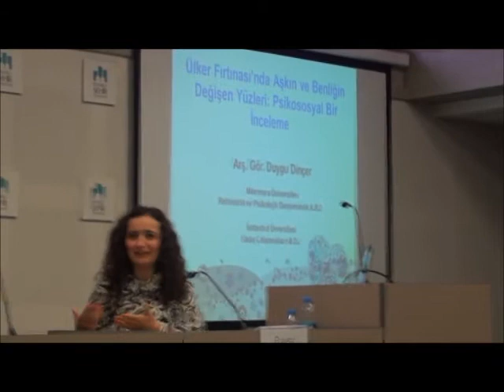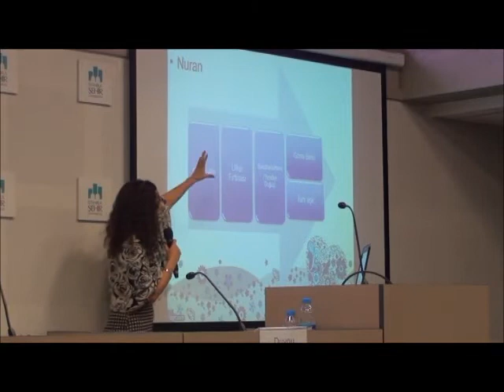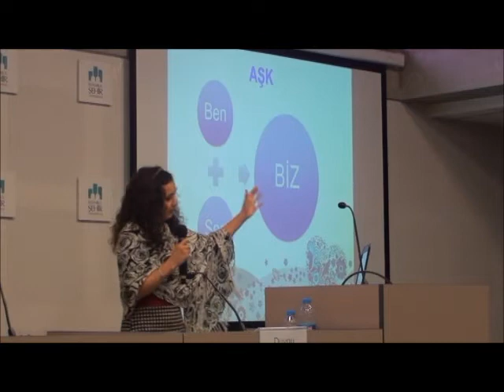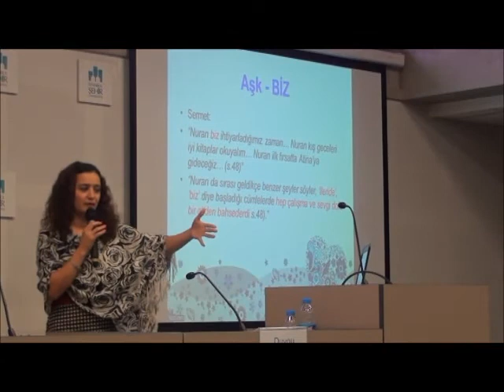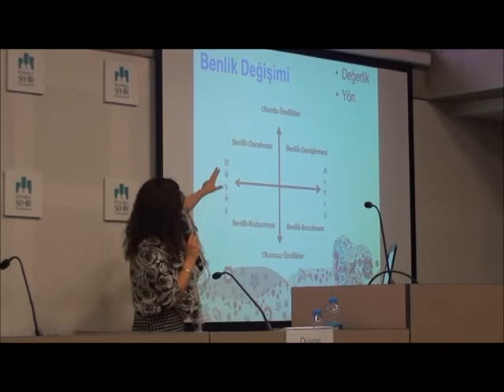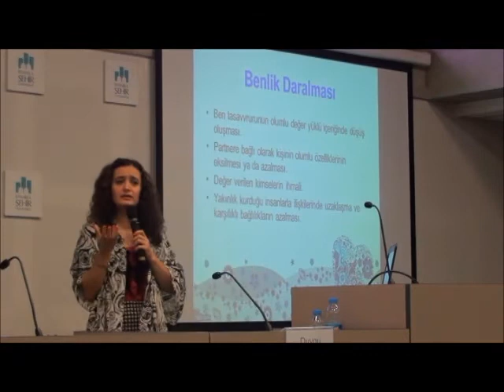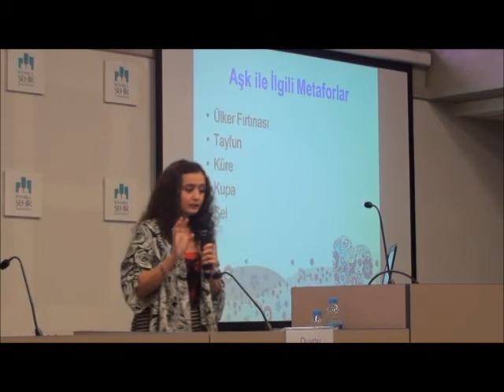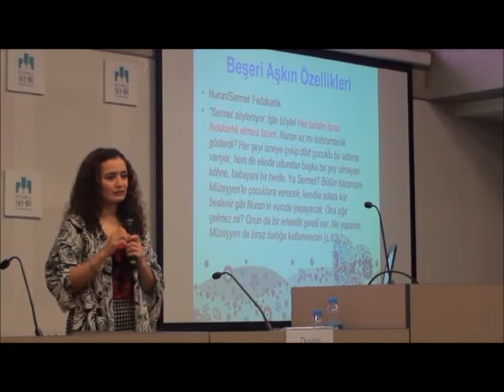Safiye Erol Sempozyumu - II. Oturum